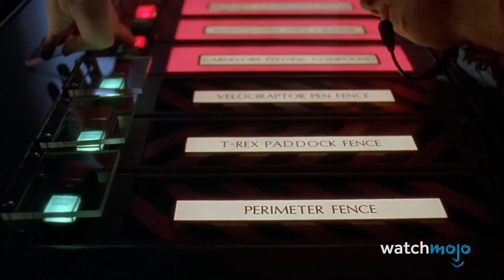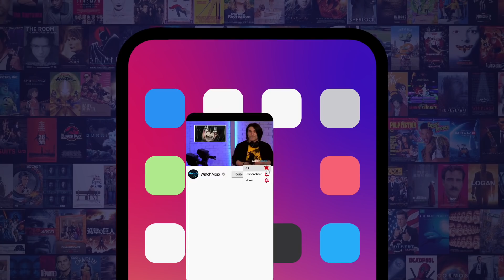Top 10 Movie Mistakes Only a Doctor Would Notice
These movie mistakes are glaring...if you have a medical degree. For this list, we’ll be looking at moments or plots from movies that contain medical impossibilities or major professional violations. Our countdown includes “Jurassic Park”, "Casino Royale", "Old School", and more! What medical plot hole bothers you the most in movies?